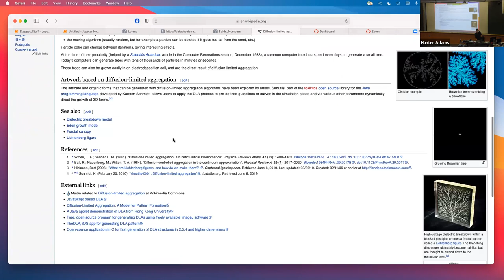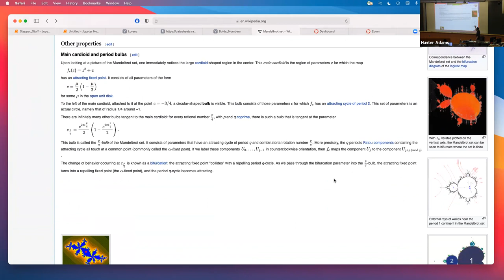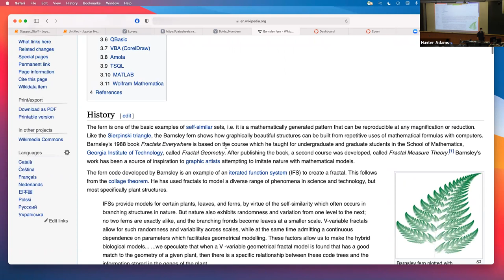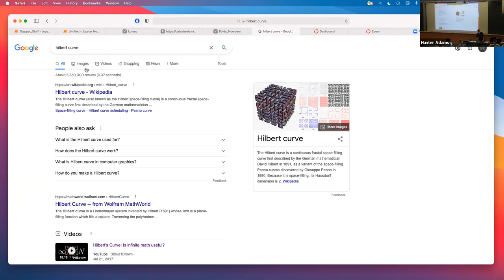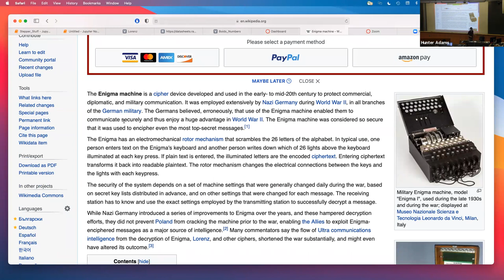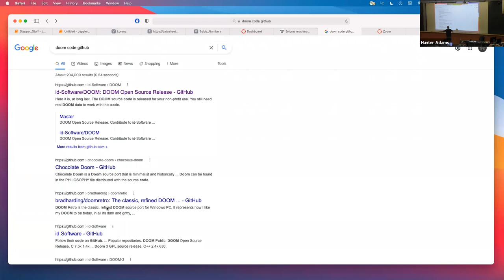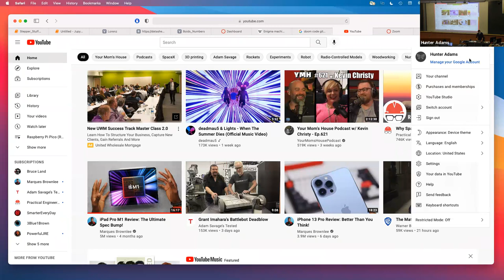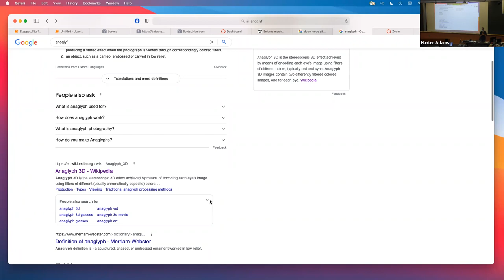#23 - Microcontroller Project Ideas [F21]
0:00 - Boids competition updates
3:20 - Diffusion limited aggregation
4:23 - Diffusion reaction equations
6:30 - Mandelbrot Set
10:05 - Julia Sets
11:00 - Cellular automata
11:20 - Game of Life
15:30 - Barnsley Fern
17:00 - Fractal landscapes
18:50 - L-systems
20:00 - Dragon curves
21:30 - Hilbert curve
24:30 - Ant colony optimization algorithms
27:20 - Artistic projects
28:50 - Enigma machine
31:45 - Doom
32:35 - Sensory augmentation
34:55 - Programming boot loaders
37:15 - Biosensing
38:30 - Spectrogram images
39:40 - Video games
40:15 - Sound localization
41:00 - Head transfer functions
41:45 - Robotics projects
42:20 - Speech vocoder
43:00 - Resistive touchpads
43:55 - Etch-a-sketch
44:20 - Lorenz system
45:15 - Anaglyphs

From Fall, 2021 lectures for ECE 4760 (Digital Systems Design Using Microcontrollers) at Cornell.

Co-instructed with Bruce Land. Some of the content in these lectures comes from Bruce’s 2017 lectures, linked below: